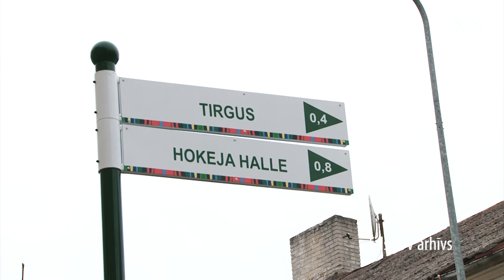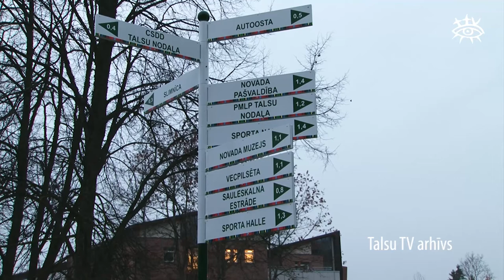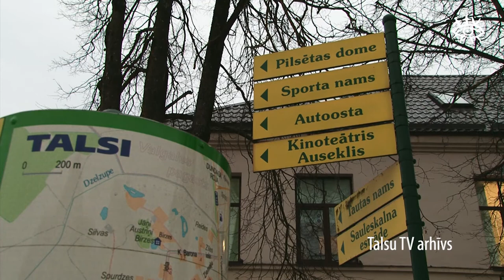Būs iespēja piedalīties projektu konkursā “LMT Latvijai”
Jau vairākus gadus Latvijas Mobilais Telefons sadarbībā ar Latvijas pašvaldībām rīko projektu konkursu, kurā ikvienam ir dota iespēja piedalīties ar savu ideju, ieceri, kā uzlabot apkārtējo vidi un attīstīt Talsu novadu. Projektu konkursā Talsu novada iedzīvotāji varēs pieteikties jau no 13.februāra.